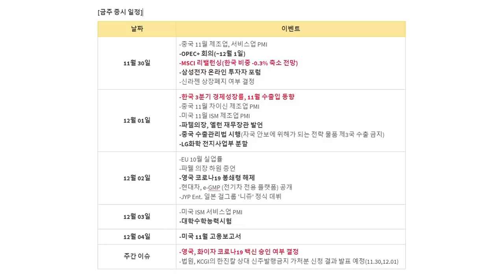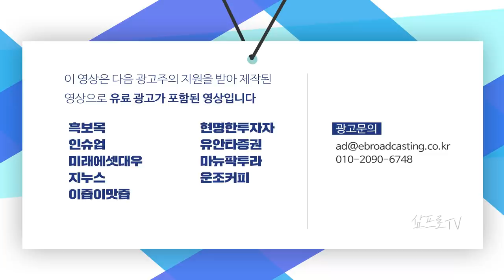글로벌 무역 회복 기대.. 외국인의 'BUY KOREA'는 계속된다 f.염승환 차장